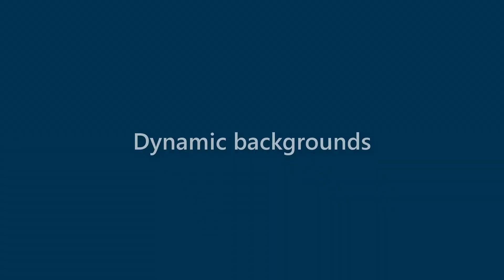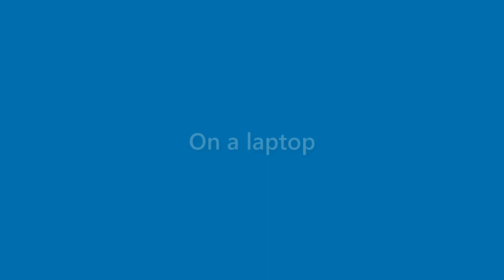Roland Clayton - appearance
Name Look - Roland Clayton - appearance. In this video we present "Roland Clayton" name look and feel in various scenarios.
This video will cover:
How does "Roland Clayton" look as a personal letterhead?
How does "Roland Clayton" look on a business card?
How does "Roland Clayton" look on a computer/laptop screen?
How does "Roland Clayton" look with different background colors?
How does "Roland Clayton" look with various fonts?